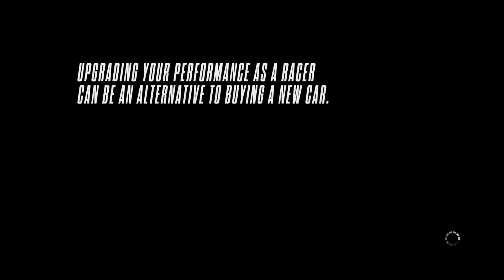Need For Speed Rivals/Grand Tour (again) with Mclaren P1